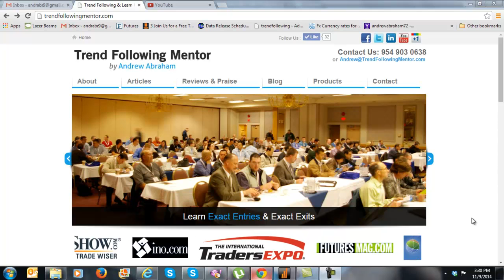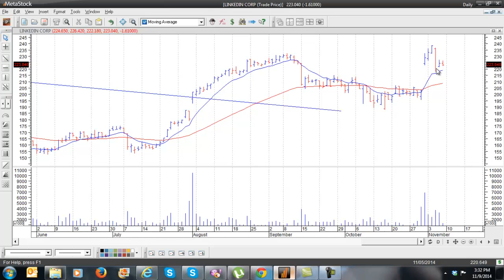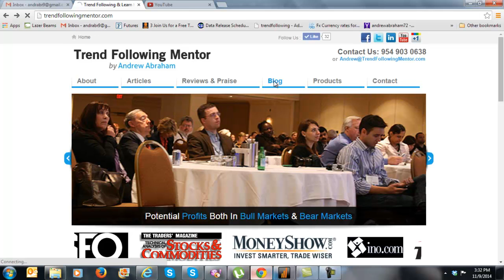Scaling into Stock Trades High Growth Stocks $LNKD $QQQ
Learn how to scale into trades. Anything can happen that is why you want to scale in..

Past performance is not necessarily indicative of future performance. The risk of loss in trading futures contracts, commodity options or forex can be substantial, and therefore investors should understand the risks involved in taking leveraged positions and must assume responsibility for the risks associated with such investments and for their results. You should carefully consider whether such trading is suitable for you in light of your circumstances and financial resources.